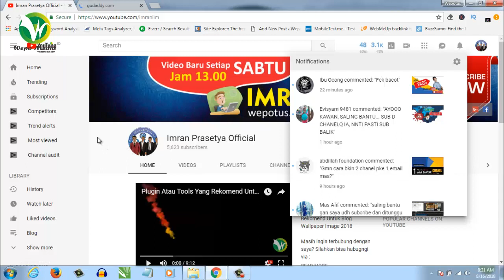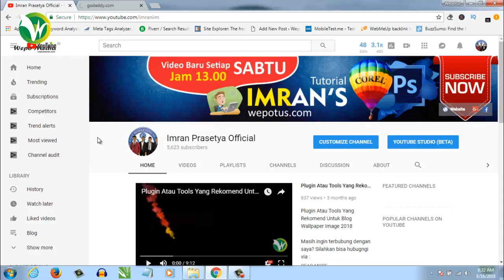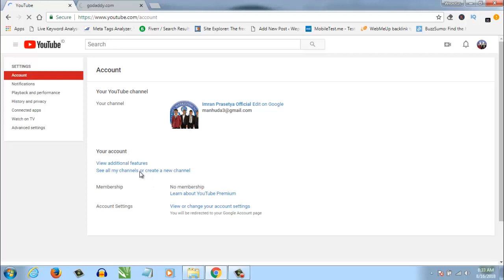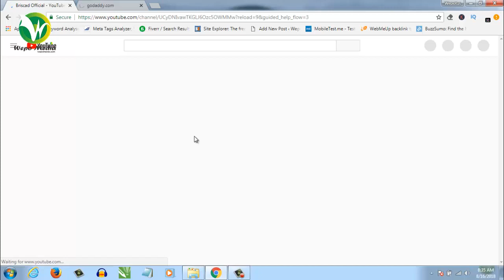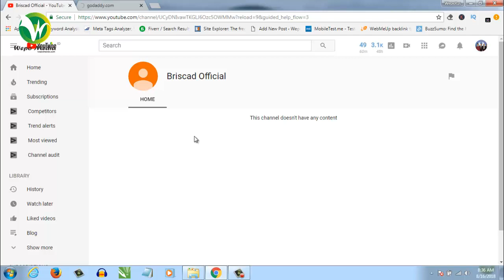Cara Membuat Banyak Akun Atau Channel Youtube Dalam 1 Email ( 100% WORK ) - Youtube AdSense